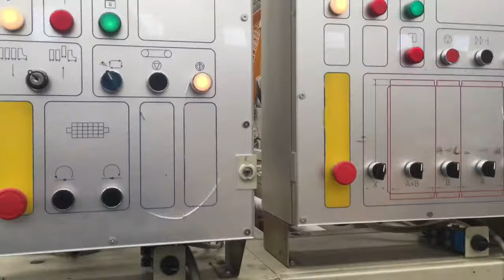2200 NT Curioni Flexo Folder Gluer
Used Curioni Flexo Folder Gluer with 3 print units and rotary diecutter

A very versatile line that can work as a traditional flexo folder gluer and as a Rotary Diecutting Line using a stacker

Maximum sheet size: 2087 x 1000 mm.
Minimum sheet size: 560 x 380 mm

Main components:
Vacuum Feeder
3 Print Units
Rotary Diecutter
Motorised Slotter (refurbished in 2016)
Folder Gluer with ERO gluing system
Counter Ejector
Stacker